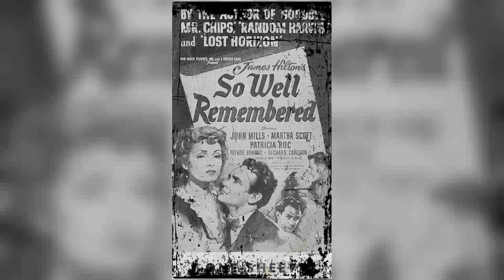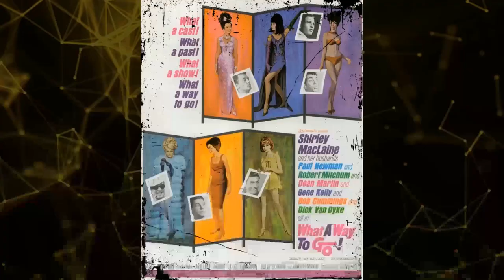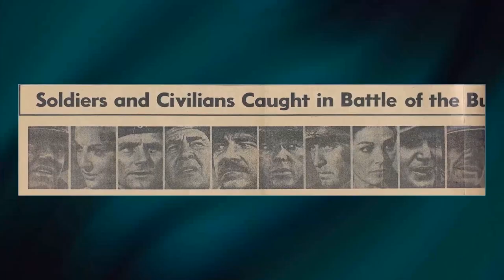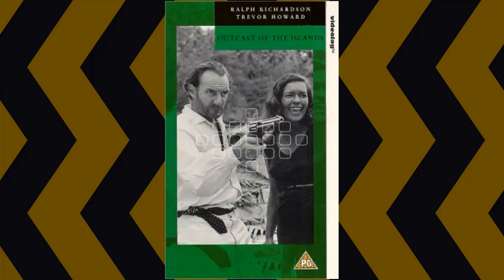3 Reasons Why You Should Know About Ryan's Daughter Movie - The Forgotten Mess Nobody Talks About!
Robert Mitchum as Charles
Trevor Howard as Father Collins
Christopher Jones as Major Doryan
John Mills as Michael
Leo McKern as Thomas Ryan
Sarah Miles as Rosy
Barry Foster as Tim O'Leary
Marie Kean as Mrs. McCardle
Arthur O'Sullivan as Mr. McCardle
Evin Crowley as Moureen
Douglas Sheldon as Driver
Gerald Sim as Captain
Barry Jackson as Corporal
Des Keogh as Lanky Private
Niall Toibin as O'Keefe
Philip O'Flynn as Paddy
Donal Neligan as Moureen's Boyfriend
Brian O'Higgins as Constable O'Connor
Niall O'Brien as Bernard
Owen Sullivan as Joseph
Emmet Bergin as Sean
May Cluskey as Storekeeper
Annie D'Alton as Old woman
Julian Holloway as Major Doryan
Pat Layde as Policeman
Ed O'Callaghan as Bernard